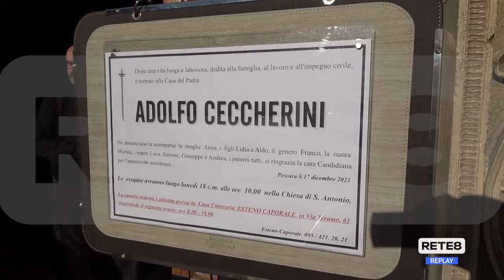Pescara - Addio all’ultimo partigiano